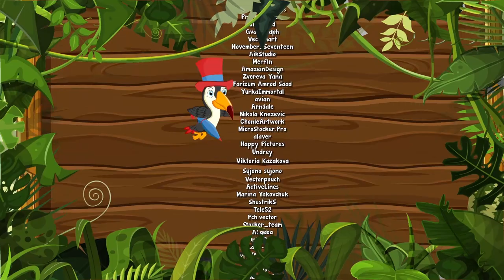Thay lá no Galinheiro da Fazendinha - Giramille 8 min | Desenho Animado Musical